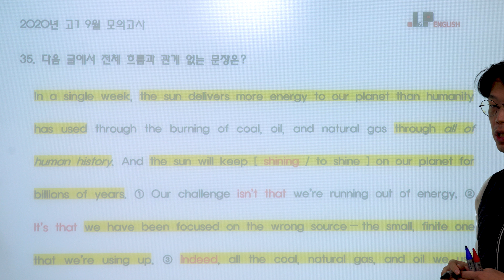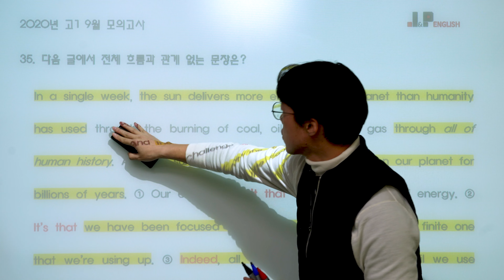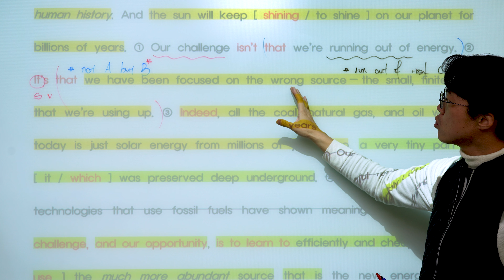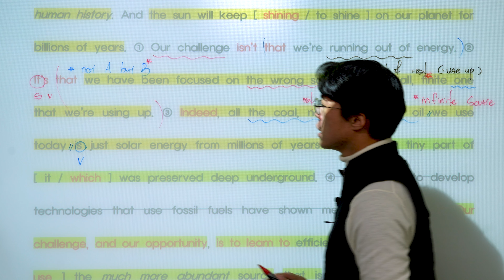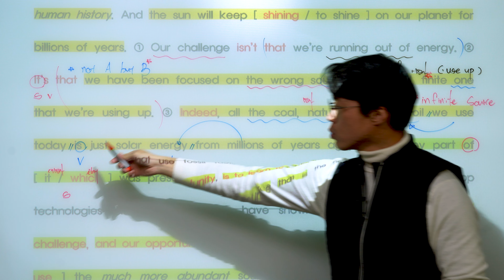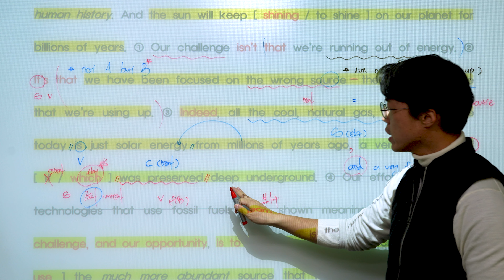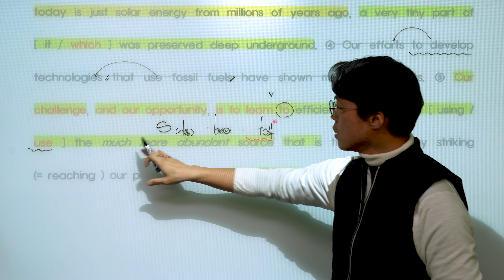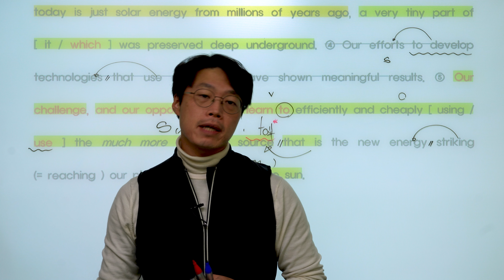[ 2020년 고1 9월 모의고사 영어 ] 35번